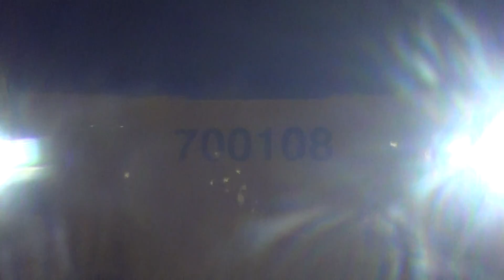New Thameslink 700-108 arriving at Preston Park Station 09/01/2017